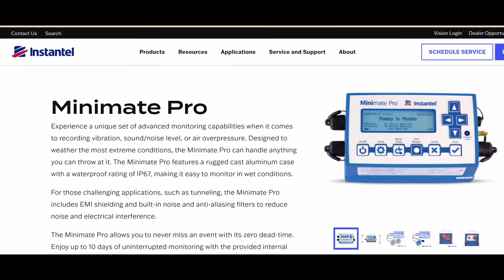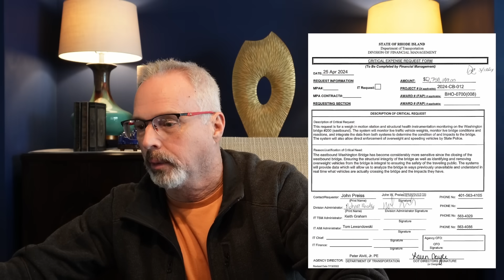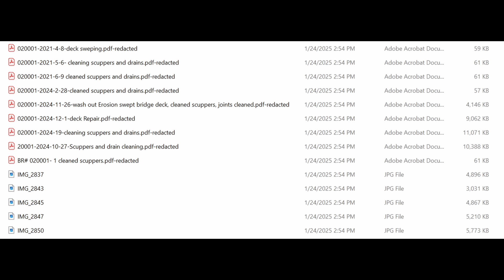Is RiDOT Monitoring Vibrations at the Eastbound Washington Bridge?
In this video, I provide my thoughts about efforts that RiDOT could be taking to prevent vibration induced damage to the Eastbound Washington bridge due to demolition of the Westbound Washington Bridge (Bridge 700), I-195 over the Seekonk River.

Reentry by Eric Berger, SpaceX, Elon Musk, and the Reusable Rockets that Launched a Second Space Age